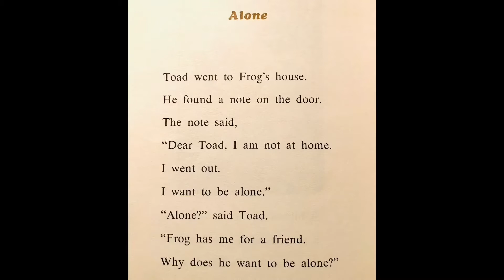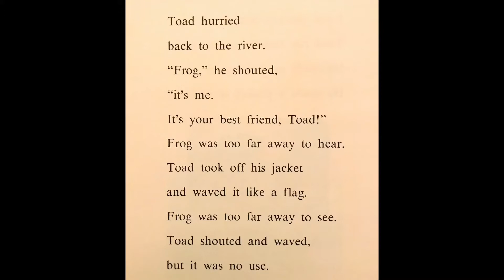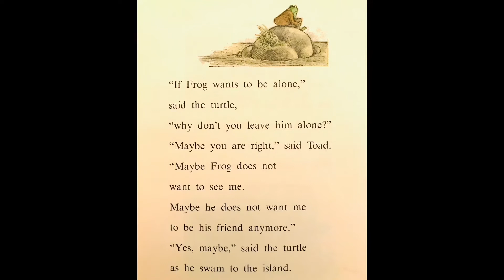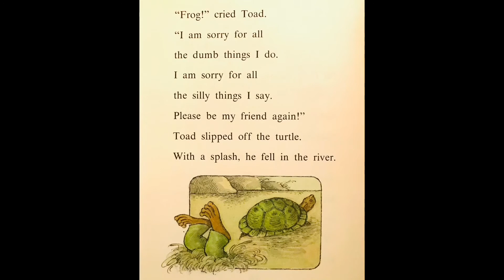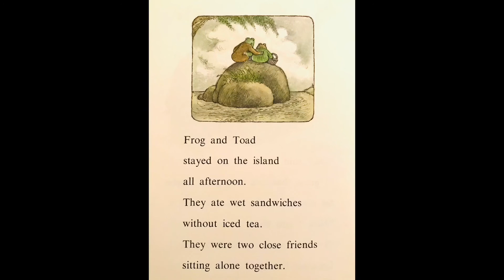Read aloud! Days with Frog and Toad: Alone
Always save the best for last 💕 My mom reads Chapter 5 from Days with Frog & Toad: Alone. Book and illustrations by Arnold Lobel.

Hi everybunny!

When a YouTube video is marked “made for kids” the comments are automatically turned off.

Miss Noel